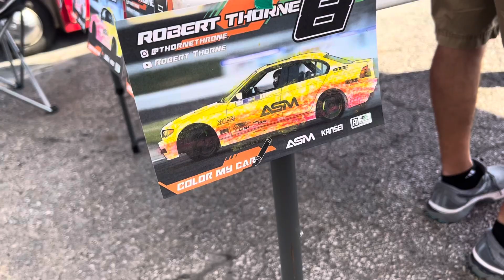St Louis Formula D Recap: We Need Practice...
Still trying to find that magic drift Combo. We got some points and are still just barely leading the championship.
The
FormulaD is a challenge and we will figure it out.
Huge Thanks to ASMotorsports for having my back and keeping the car running strong